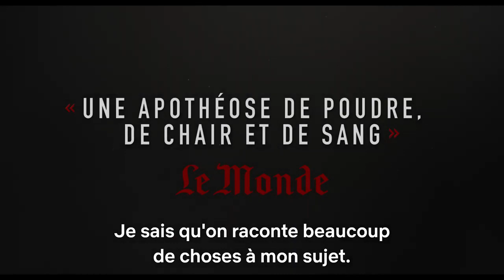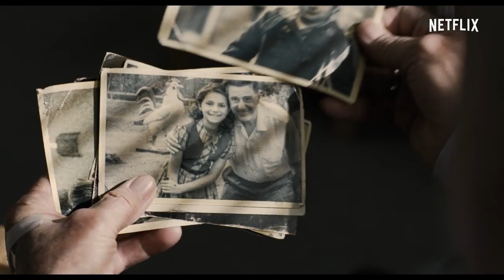The irishman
Nouvelle bande-annonce vostfr pour THE IRISHMAN  qui sera sur Netflix le 27 novembre